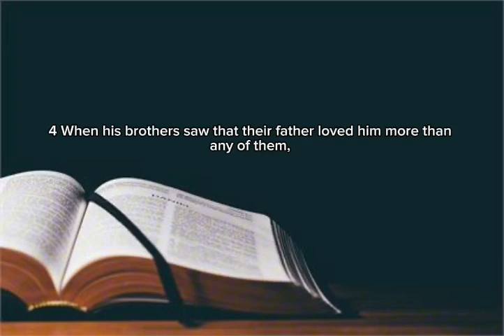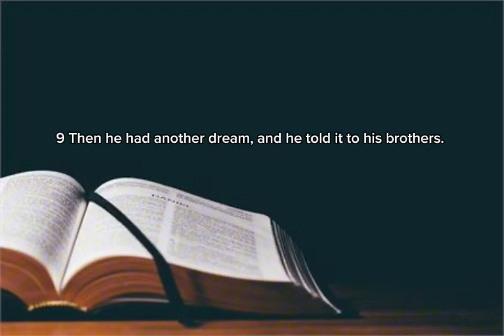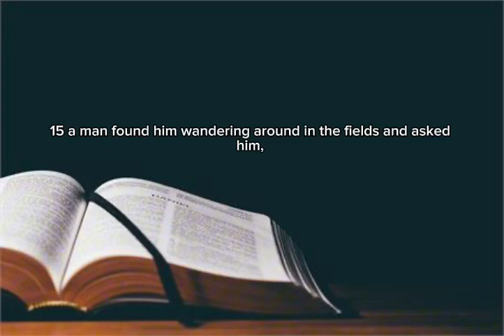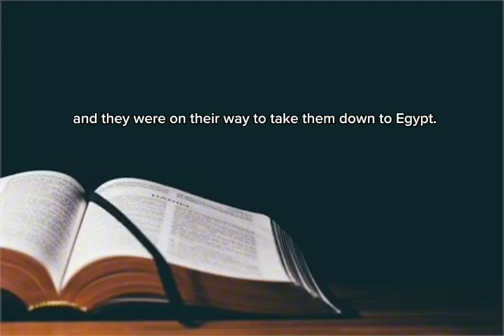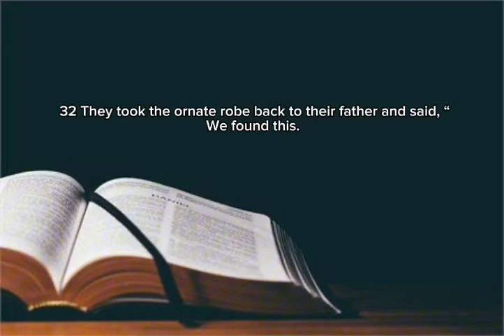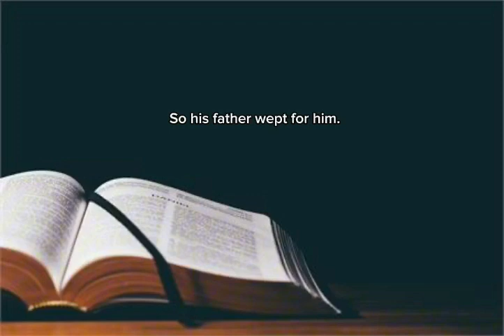GENESIS CHAPTER 37 | NIV Reading